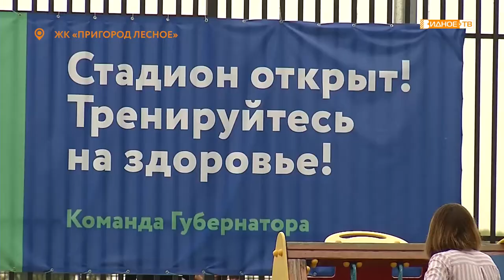СТАДИОН ДЛЯ ВСЕХ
Праздник спорта длиной в целый день прошел в Пригороде Лесное.

На территории жилищного комплекса у мисайловской школы открылся долгожданный стадион.